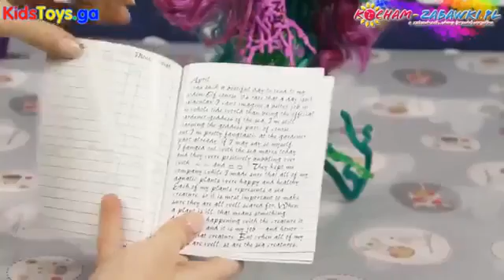Play-Doh Town - Monster High - Great Scarrier Reef Upiorki Z Głębin - Kala Mer Ri Doll Posea